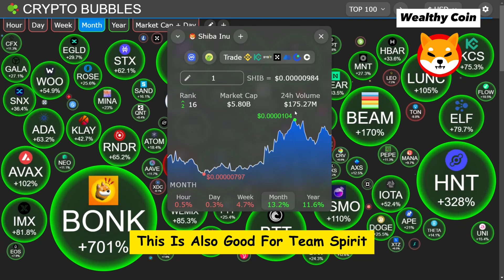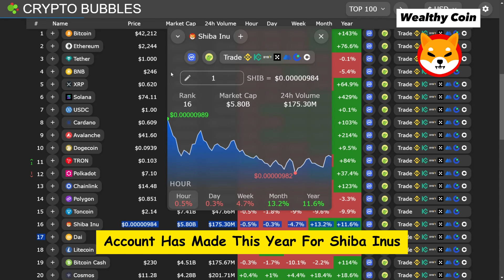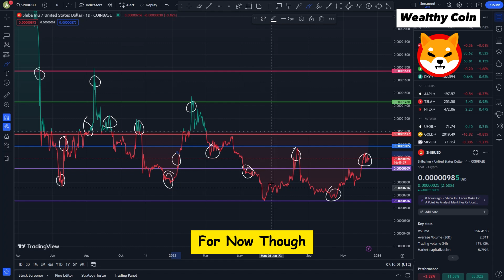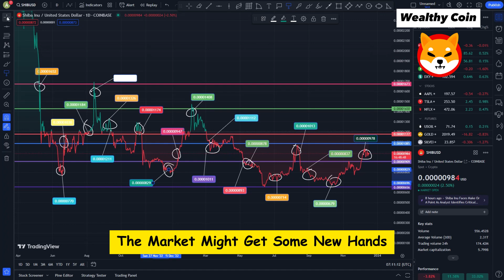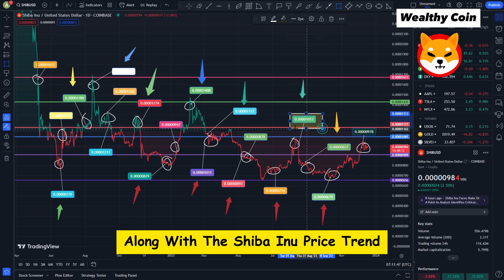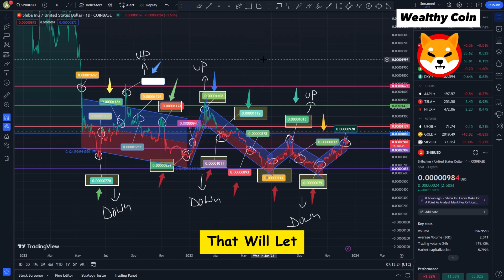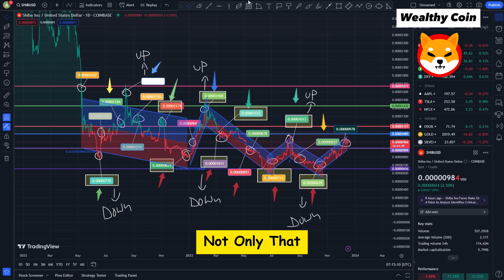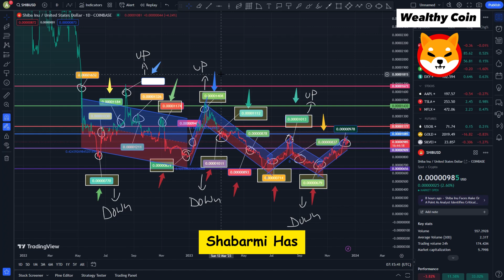ELON MUSK JUST DECIDED TO PUMP SHIBA INU COIN AGAIN!!! (NOT A JOKE!) - SHIBA INU PRICE PREDICTION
Dropshopping Shopify,
Dropshopping,